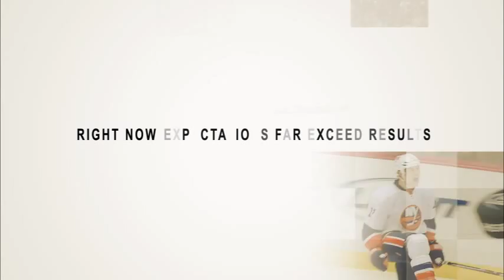Pittsburgh Penguins Rally Video -- "Right Now" [Benstonium]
A Pittsburgh Penguins pump-up video for set to Van Halen's 'Right Now'.